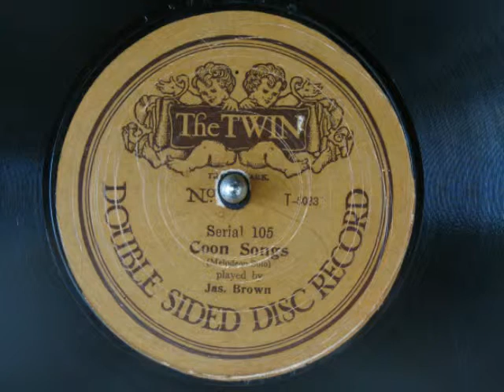Jas. Brown Melodeon - The Twin Serial 105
Jas. Brown Melodeon recorded in 1909 accompanied by un-named pianist.  He's playing a three or possibly four row melodeon with accordeon bases.  At 78 RPM the recording comes out in F#.  The likelihood is that the recording speed was slightly faster and the original key was G.

It's played on HMV Model No 145.

I've made and ABC transcription of these tunes but there's not enough space to show it either in the description or in a comment.